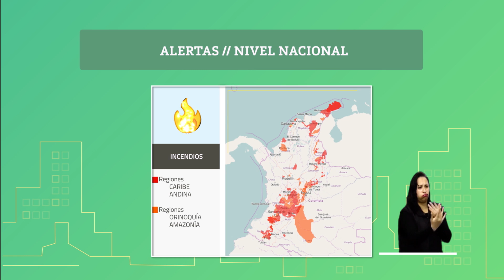Pronóstico del tiempo - Tarde Sábado 10 de Agosto de 2019